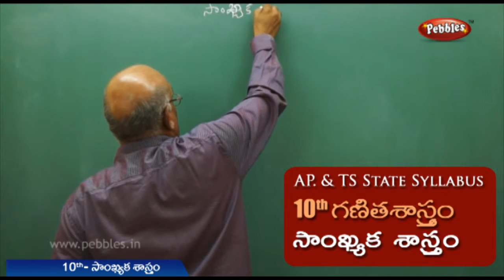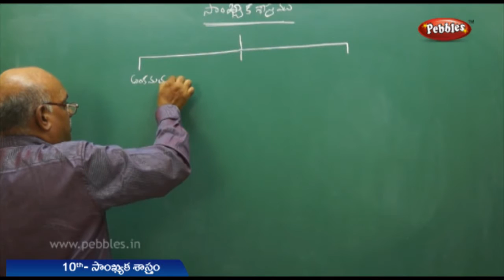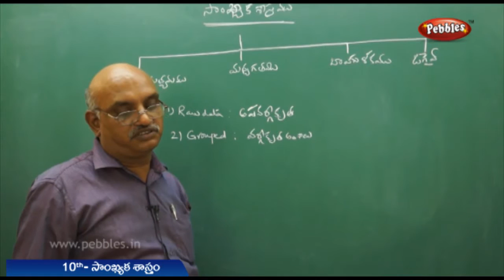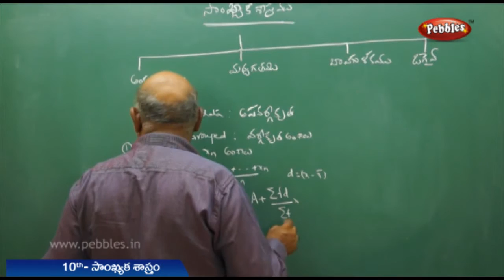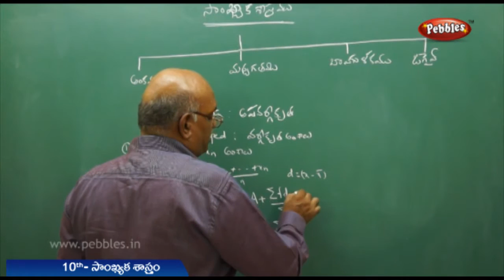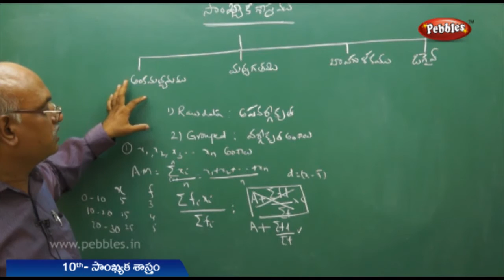AP & TS State Board Syllabus |10వ తరగతి గణిత శాస్త్రం | యూనిట్- సాంఖ్యక శాస్త్రం| Live Video